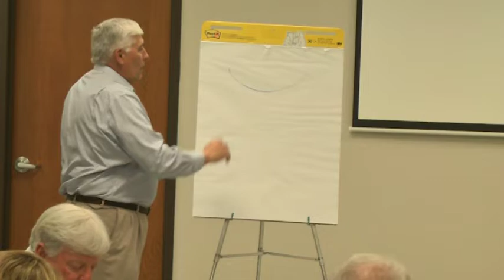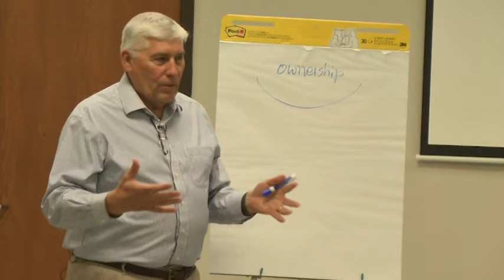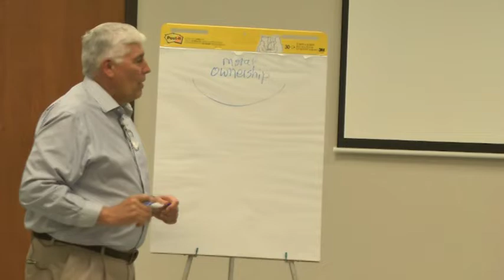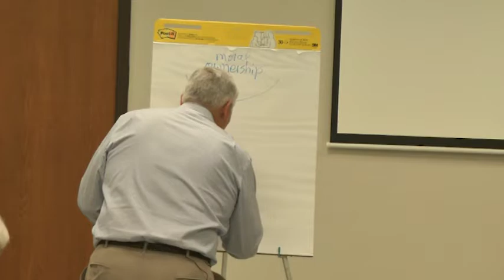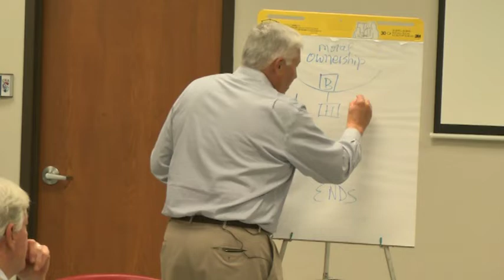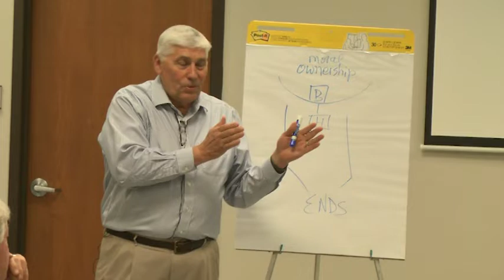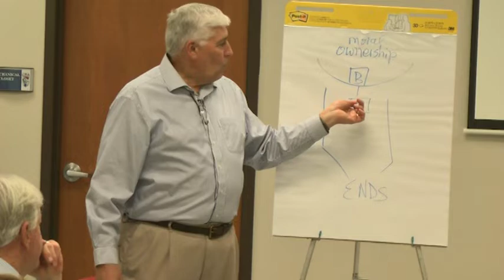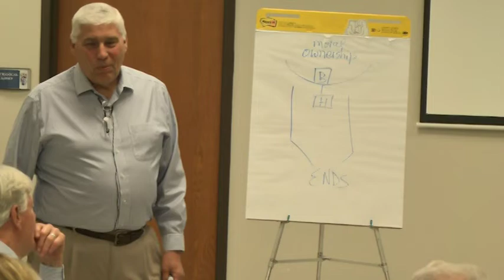Annual Corporation Meeting 201090506